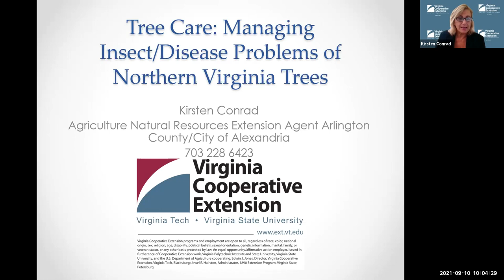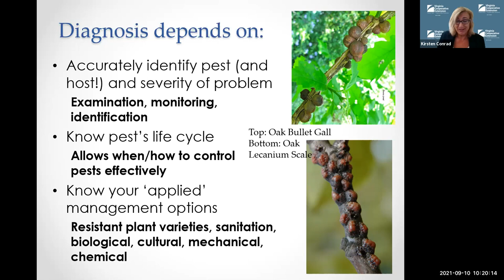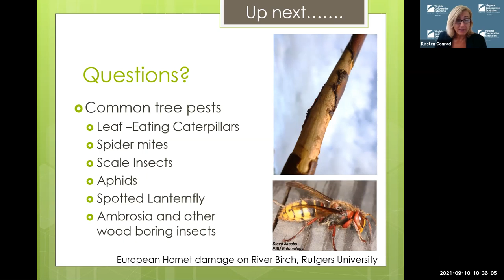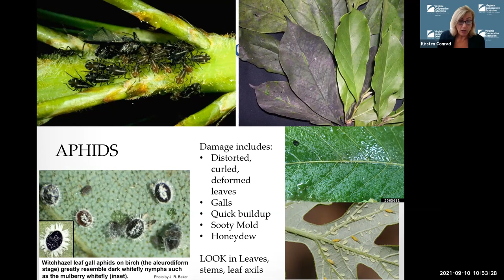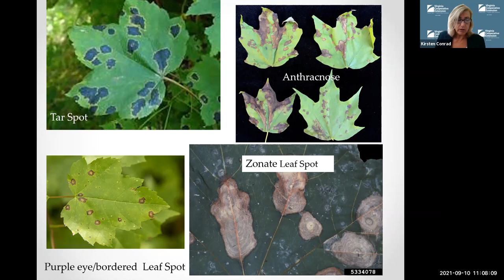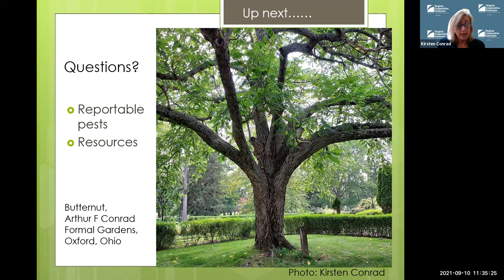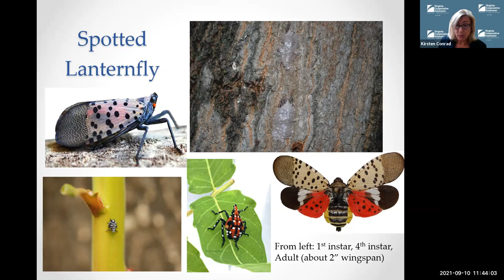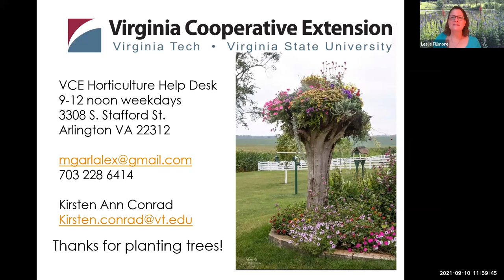Tree Care: Managing Pests and Diseases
0:00:00 Introduction & Overview
0:07:09 Stresses on Trees
0:10:28 Basics of Problem Diagnosis
0:31:58 Common Tree Pests
0:57:38 Common Tree Diseases
   1:10:26 Questions
1:29:06 Reportable Insects & Diseases
1:39:11 Best Management Practices
1:42:45 Resources
   1:44:44 Questions

The health of Arlington and Alexandria’s urban forest depends on efforts across the community to plant and care for our trees. From time to time, our green canopy needs some TLC. Join Kirsten Conrad, Extension Agent for Arlington County and the City of Alexandria, to learn about common questions asked regarding tree root, leaf, and stem diseases and insect pests, and what is injurious to your trees and what is not. This program also reviews best practices for tree planting and replacement and offers easy, inexpensive, straightforward measures to help avoid tree problems and ensure that your trees have the best possible chance for success.